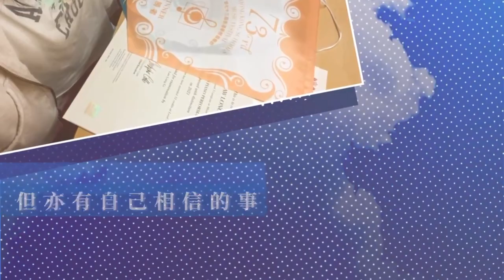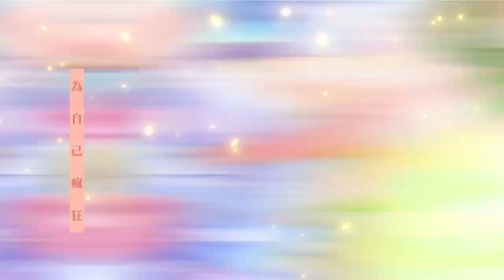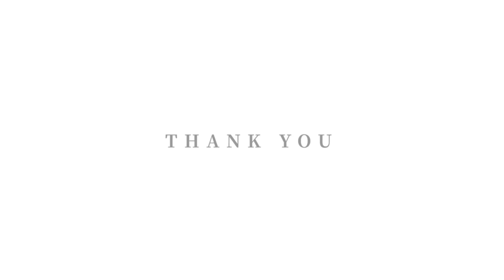TLGC S3 Music: Music Video Making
This music video was made by a group of True Light Girls' College Secondary 3 students in the most severe COVID-19 pandemic period in 2022. In that period school suspended and there were lots of social distance measures. Students in this group did the music video without any face-to-face recordings or video editings. They used the online recording platform to record their instruments and singing separately then did the sound mixing. For the animation, it is designed by students using computer software.

The theme of this music video is "Thou Art the light of the world", which is the school motto.